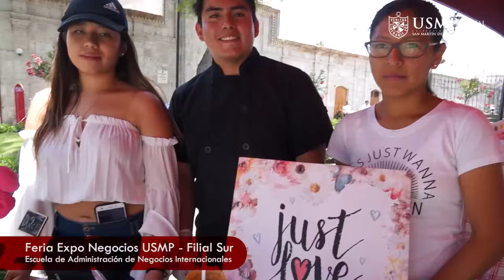Feria Expo Negocios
Con la presentación de 18 proyectos de negocios de la Facultad de Cs Administrativas y Recursos Humanos y de la Facultad de Ciencias contables Económicas y Financieras; se realizó la Feria Expo Negocios de la USMP en la Plaza San Francisco. El jurado calificador, conformado por la Mg. Doris Amado Paulet, representante de SUNAR y el Ing. José Luis Narro Ortiz, Sub. Gerente de Saneamiento, Salubridad y Salud de la Municipalidad Provincial de Arequipa, tuvieron una ardua tarea para seleccionar a los mejores proyectos, siendo los siguientes resultados: Grupos Ganadores: • Power Clean, integrantes del 6 ciclo. • Mix de Crepas, integrantes del 2 ciclo. • Bocadillos, integrantes del 2 ciclo. • Pizza con relleno del rocoto, integrantes del 4 ciclo.